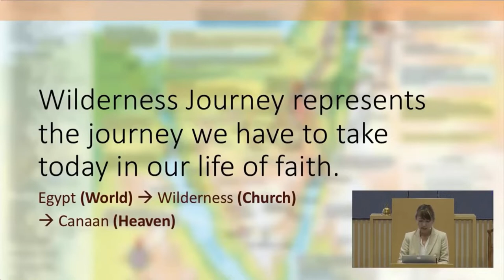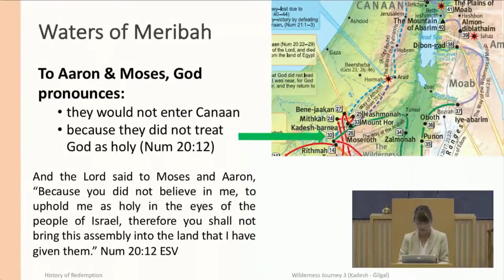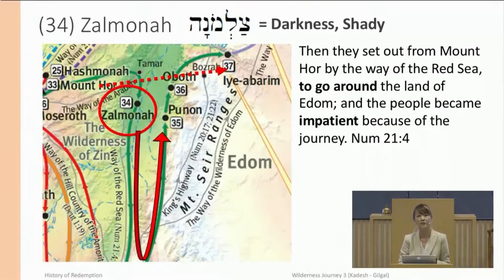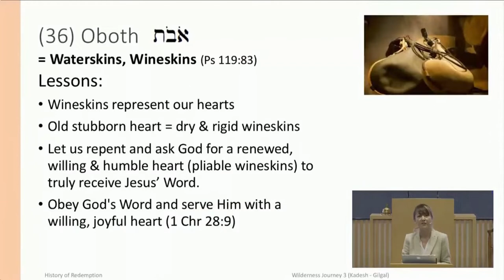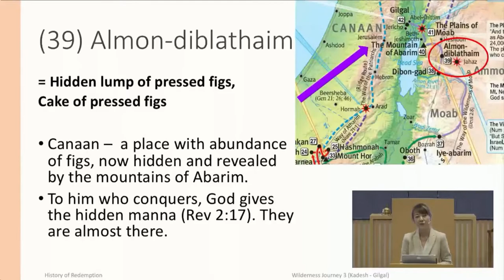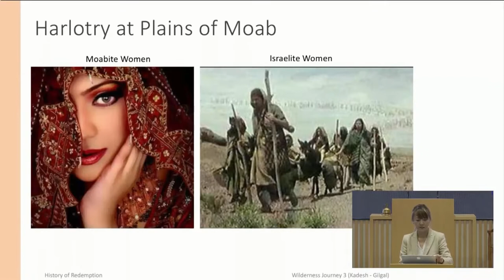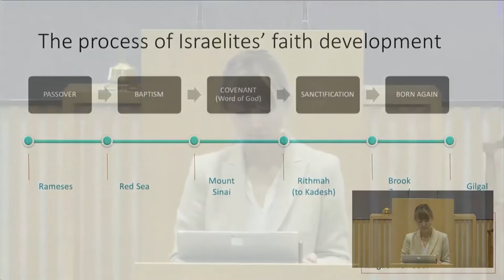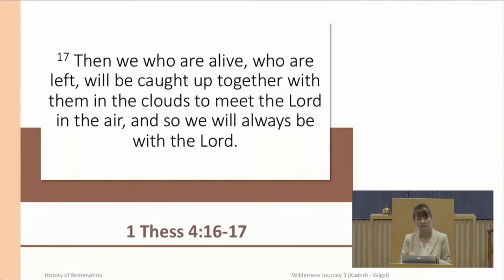OT Survey (14) Wilderness Journey 4: Kadesh to Gilgal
Lecture title: OT Survey (14) Wilderness Journey 4: Kadesh to Gilgal.
Speaker: Eldress Sandra Yong.